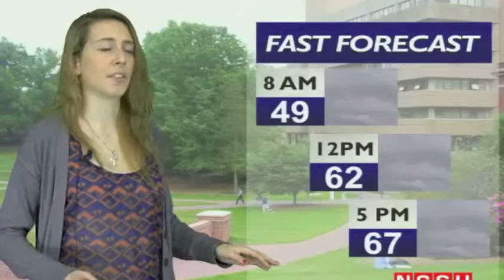Forecast for 2/20/2014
Stephanie Edwards from NCSU Weather gives the forecast for 2/20/2014.